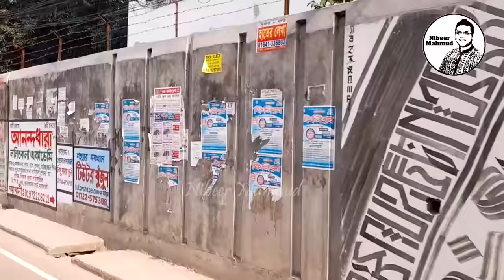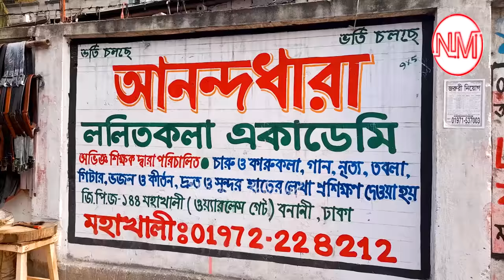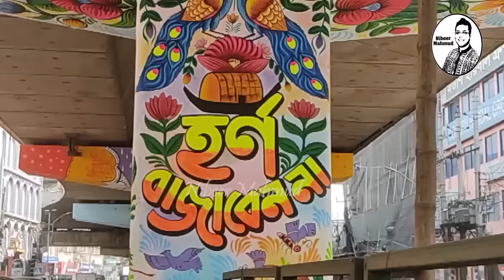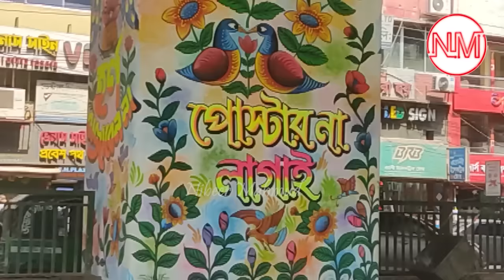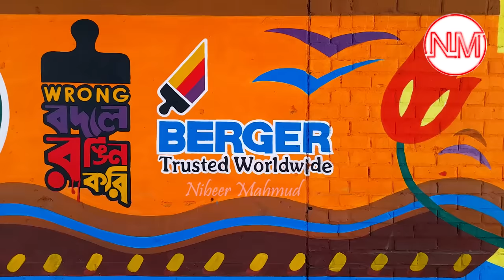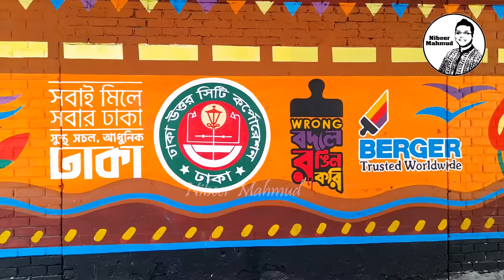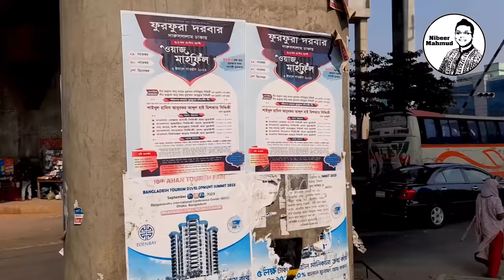রঙিন হচ্ছে ঢাকার ফ্লাইওভার | ঐতিহ্যের সাজে দৃষ্টিনন্দন স্ট্রিট আর্ট | Mohakhali flyover graffiti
তিলোত্তমা ঢাকা। মসজিদের শহর ঢাকা। রিকশার রাজধানী ঢাকা। যানবাহনের গগণবিদারী হর্নের আওয়াজ আর অ্যাম্বুলেন্সের সাইরেনের শব্দে শব্দদূষণের ঢাকা নগরী। ঢাকা সময়ের সাথে সাথে পাল্টেছে। কেউ একে সিঙ্গাপুর বানানোর মোহনীয় স্বপ্ন দেখি। আবার কেউ বা একে তিলোত্তমা বানানোর কথা বলি; কিন্তু ঢাকা ঢাকাই। পুরান ঢাকার চেহারা বদলে নতুন রুপে ধরা দিতে শুরু করেছে। ঢাকার ঐতিহ্য, ঢাকার বৈশিষ্ট্য ঢাকাই পড়ে থাকছে। রাজধানী ঢাকা। ক্যালেন্ডারের পাতা বদলে যাওয়ার সাথে সাথে এই ঢাকাও যেন বদলেছে। একসময়ের ছোট্ট ঢাকা  শহরটি বর্তমানে মেগা সিটিতে রূপ নিয়েছে। এই শহরে উঠছে বড় বড় সব দালান কোঠা। আর আধুনিকতার সাথে এই শহর যেন তার পুরাতন ঐতিহ্য হারাতে বসেছে। এই যেমন এক সময়ের চকটকে ঢাকার বেশিরভাগই যেন ময়লা আবর্জনায় ঠাঁসা এ নগর। আবার যেমন রয়েছে-যানজট-তেমনি গাড়ির হর্নের আওয়াজ। সব মিলিয়ে সেই ঢাকা যেন সত্যিই বদলে গেছে। তবে এই বদলে যাওয়ার মধ্যে কিছু বিষয় নতুন করে আশার আলো-স্বপ্ন হয়ে দেখা দিয়েছে। ভালোবাসার বহিঃপ্রকাশ থেকেই রঙিন করে সাজতে শুরু করেছে ঢাকার ফ্লাইওভারগুলোর পিলার। শিল্পীর তুলির ছোঁয়ায় গ্রাফিতিতে সচেতনতা মূলক বার্তা ছড়িয়ে দেয়া হচ্ছে। কিন্তু কোথায়-কি কি বার্তা থাকছে? এই গ্রাফিতি কি সারা ঢাকাতেই ছড়িয়ে দেয়া হবে? ময়লা আবর্জনার ভাগার হয়ে থাকা জায়গুলো প্লে-জোন হতে হতে চলছে। সরেজিমন ঘুরে এসব সব প্রশ্নের উত্তরসহ গ্রাফিতির আদ্যোপান্ত নিয়ে সাজিয়েছি পর্বটি।